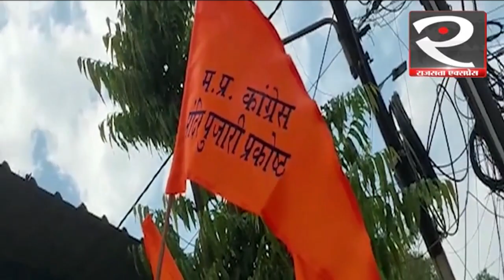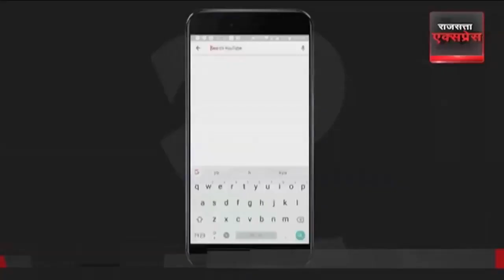M.P हिंदुत्व की ओर कदम बढ़ाती Congress! पूरी तरह से भगवा रंग रंगा कांग्रेस कार्यालय#mpcongress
Madhya Pradesh Congress के सर चढ़ा भगवा रंग का खुमार, पूरे दफ्तर को भगवा झंडे से सजाया गया|कांग्रेस को अब भगवा का महात्व समझौता आने लगा है| लगातर मिल रही हार ने अब कांग्रेस को भी बदलने पर मजबूर कर दिया है|

India News Update | Malikaarjun | Amit shaha News update |Bharat jodo yatra |